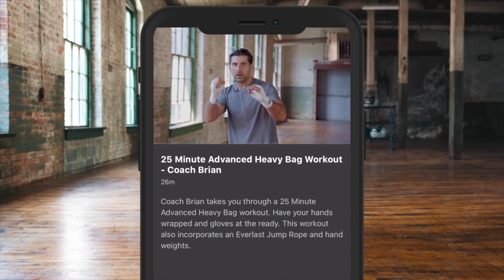'JAKE PAUL v KSI NEEDS TO HAPPEN!' - NIKO OMILANA STATES, & REVEALS MIKE TYSON-SWARMZ FAMILY LINK